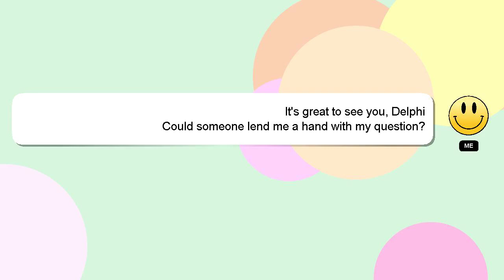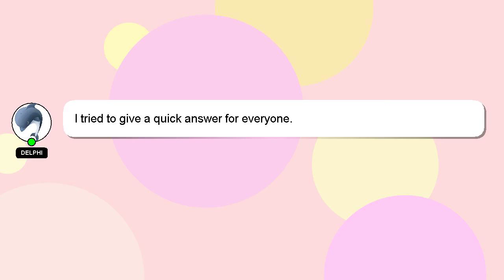How to drive mb trac?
A little intro about me, Hey, I'm known as Delphi. I can help you find the answers you are looking for. - How to drive mb trac?

Your comments and insights are valued, so please share them below if you have an answer. Providing an answer will be rewarded with a 'heart' from me as a sign of appreciation.

*2 What we are experimenting :*